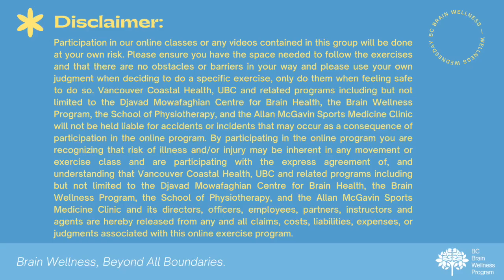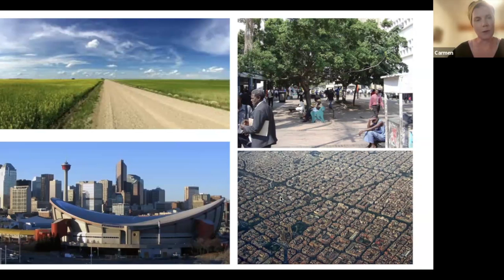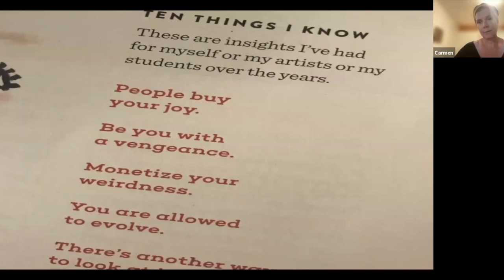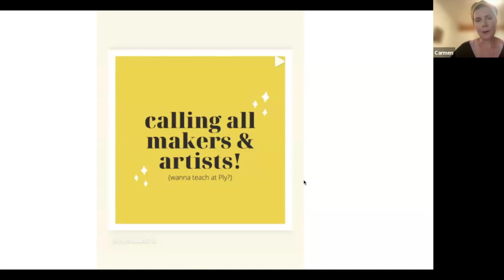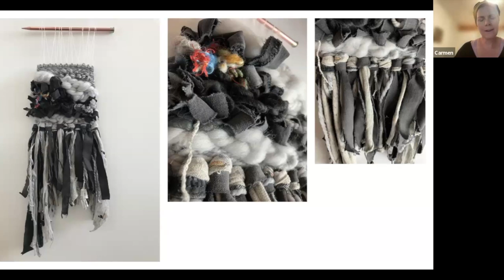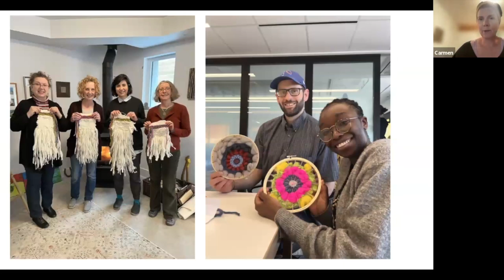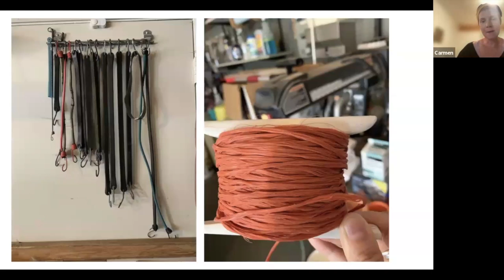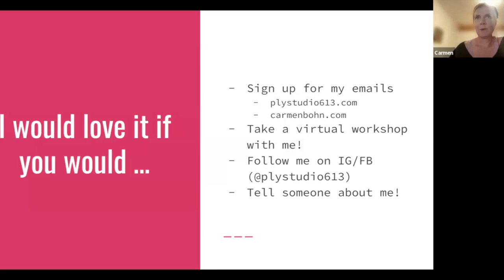Crafters for a Cause (November 2023)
Join us for a session of the BC Brain Wellness Program's Crafters for a Cause. Calling all crafters to come together once a month. Knit, crochet, needlepoint, sew, felt, pottery, card making, beading, drawing…anything goes and the sky is the limit! Meet other craft minded people, get inspired, learn from each other and pay it forward! We create individually, collect it together and then contribute it back to the community in a meaningful way.